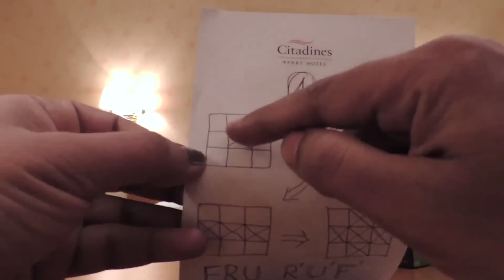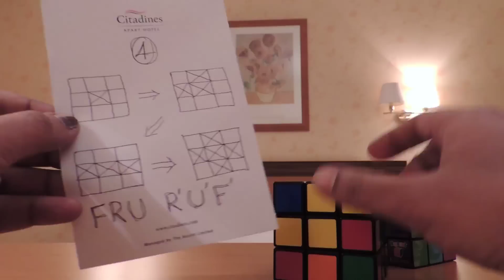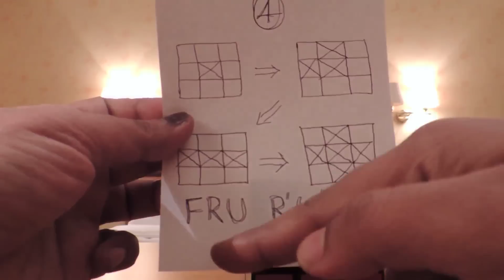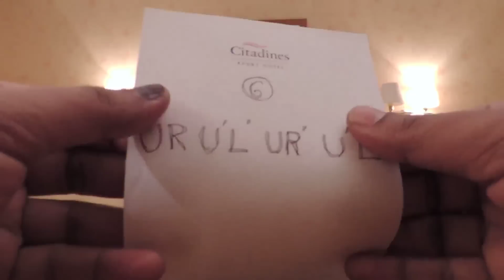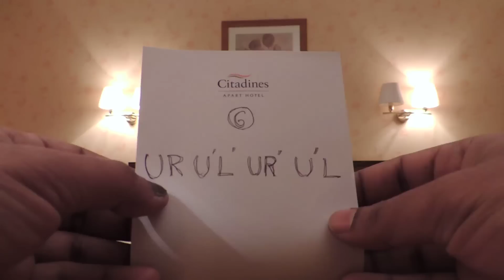3*3 Rubik's Cube Solution in Tamil; Easiest; HD (Part 3.1 of 3); How to solve a 3x3 Cube in Tamil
My Video #3.

Algorithms:
1. F' U L' U'
2. R' D' R D
3.1 Left: U' L' U L U F U' F'
3.2 Right: U R U' R' U' F' U F
4. F R U R' U' F' (or F U R U' R' F') (Note below, after Step 6.)
5. R U R' U R U U R' (U)
6. U R U' L' U R' U' L (Place the concerned edge piece at top right bottom.)

Note: For solving the Top Layer, there is another method (after the Yellow Plus). Please watch my Video #5 (Part 3.2 of 3)

Please watch all my cube videos; send me your feedback/queries; share the videos to your friends.

Happy cubing!

அவ்வளவுதான். நன்றி!